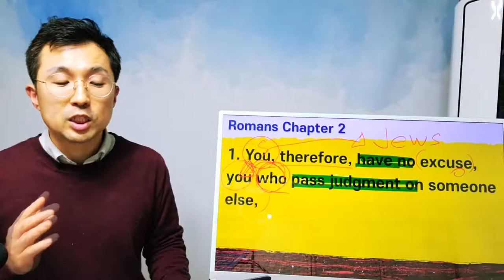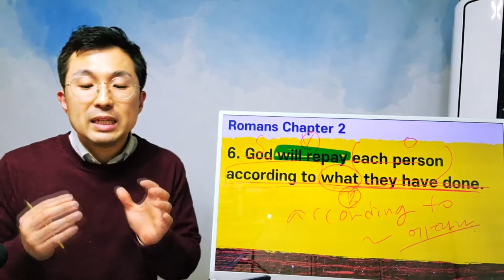로마서 2장 NIV 순삭 정리 (스피드 직독직해)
1) 경기도 평택시 세교공원로 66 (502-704)
2) 교육 내용 : 예수중건교회 부속 교육기관으로 유, 초, 중등부 및 성인을 대상으로 영어를 지도하며 파닉스부터 리딩, 회화, 문법, 스피킹에 이르기 까지 전반적인 영역을 가르칩니다.
3) 교육 시간 : 월~금 오전 10:00 - 18:00
* 수요일과 주일에는 예배 및 성경공부 사역이 있습니다.

▶ 2021 로마서 퍼펙트 리딩 (RPR) 실시간 참여 방법
화요일 오후 5시 30분에 실시간으로 함께 참여할 수 있습니다.
이왕이면 혼자 있는 곳이면 더 좋습니다.
왜냐하면 소리내서 따라해야 하거든요 ^^*
가급적이면 1:1로 온라인 상에서 강의를 진행하고 있다고 생각해주시면 더 좋을 것 같습니다.

기독정병학교 사역을 위해 함께 기도해주시고 후원해주십시오! 주와 복음을 세우는 일에 충성되이 사역하겠습니다! 감사합니다!